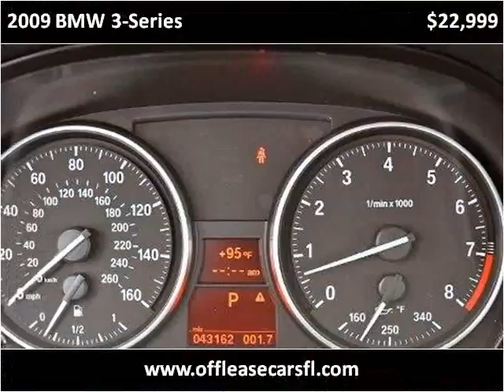2009 BMW 3-Series Used Cars Lake Worth FL